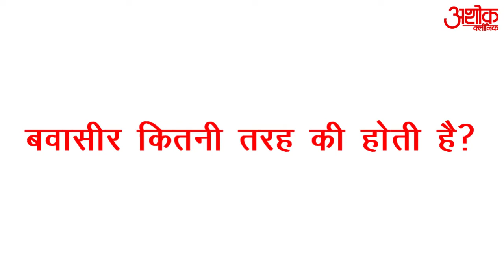बवासीर कब और क्यों होती है? | Bawasir (Anal Fissure) hone ke lakshan aur ilaj in Hindi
बवासीर कब और क्यों होती है? | Bawasir hone ke lakshan aur ilaj in Hindi

इस विडियो में डॉ अशोक गुप्ता जी, बवासीर (Piles) पाइल्स के बारे में सभी जरुरी जानकारी दे रहे हैं. वे बता रहे हैं कि किन कारणों से बवासीर की समस्या आती है, लोगों को क्या सावधानियां बरतनी चाहिए, खाने पीने में किन बातों का ध्यान रखना चाहिए, लाइफस्टाइल में क्या बदलाव जरुरी हैं, और घरेलु इलाज कैसे किया जा सकता है. अगर आपको या आपके किसी परिचित को बवासीर की शिकायत है तो इस विडियो से काफी मदद मिल सकती है. विडियो को अंत तक जरुर देखिए ताकि कोई भी जानकारी आपसे मिस न हो जाए.

In this video, Dr.Ashok Gupta ji is explaining all the important information about all types of Piles and Constipation, which is the initial cause of Piles. He explains the reasons causing Piles (Bawaseer), what all kind of precautions are required, what changes are required in the lifestyle, what are the simple tips for Piles which can be done at home and with some simple changes in the lifestyle. If you or your loved one is suffering from Piles, you must watch the video till the end to get all the relevant information.

Topics covered in this video:
1. Bawasir kyu hoti hai?
2. Bawasir me kya nahi karna chahiye?
3. Kis umar me Bawasir hoti hai?
4. Kya Bawasir ka asar Sexual Life me padta hai?
5. Bawaseer se bachne ke liye kya karna chahiye?
6. Bawaseer ka Ilaj kya hai?
7. Bawaseer hone par kya savdhani leni chahiye?
8. बवासीर होने के लक्षण और इलाज
9. बवासीर क्यों और कब होती है

कीगल एक्सरसाइज क्या है | कीगल व्यायाम से शीघ्रपतन का रोगी कैसे ठीक होता है | Kegel exercise

लिकोरिया किस कारण से होता है | लिकोरिया के लक्षण क्या है | Likoria khatam karne ka tarika

लिंग की ऊपरी खाल फटने क्यों लगती है | Ling ki foreskin fatne ki bimari aur ilaj | 2021

मोटे लोगों को ऐसे सेक्स करना चाहिए, Obesity and its impact on Sexual Life - Dr.Ashok Gupta

सेक्स का टाइम दुगना तिगना कैसे करें? How To Sex for Longer Time Duration - By Dr.Ashok Gupta

नामर्दी का सबसे बड़ा कारण और इलाज, Namardi ka karan aur ilaj - Dr.Ashok Gupta, Best Sexologist

सेक्स से पहले लिंग में गीला पानी क्यों आता है? Sex se pahle ling geela kyo hota hai? | Sex Doctor